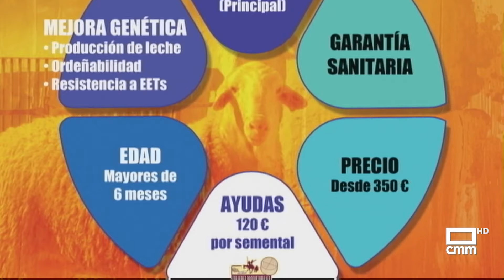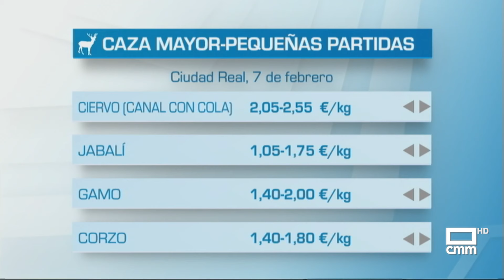El Campo | La feria de maquinaria comienza en Zaragoza sin incidentes | 13/02/24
El octavo día de protestas de los agricultores, el Gobierno vuelve a convocar a las organizaciones agrarias para este jueves. El día tenía hoy un punto crítico en Zaragoza con la apertura de la Feria Internacional de Maquinaria, la FIMA. Sin tractores, se han concentrado a las puertas del recinto para elevar las reivindicaciones, aunque permitiendo el arranque de una cita que también es termómetro de la economía agropecuaria de nuestro país. Hasta el sábado se esperan 100.000 visitantes. Parte de las protestas se han desarrollado hoy a pie, como en Albacete, y de forma pacífica a las puertas de Mercabarna donde los agricultores llegaron con sus tractores, y "acamparon" frente a la salida de uno de los mercados de distribución más importantes del país.

Otras noticias:
- Las ayudas de jóvenes, en el ecuador del plazo.
- La Junta aportará 8 millones para seguros.
- AGRAMA convoca la primera subasta presencial.